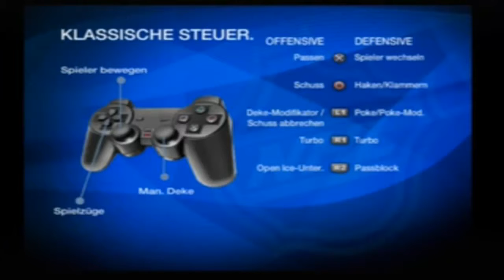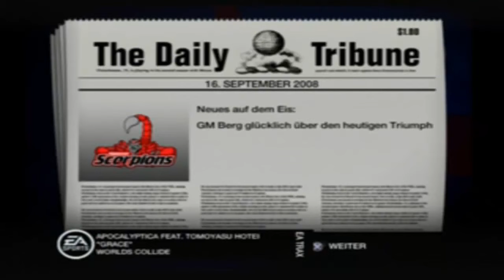Let's Play NHL 09 Part 4: Füchse Duisburg